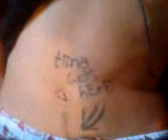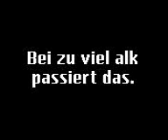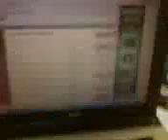Oed ghetto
LINZ OED LEBT